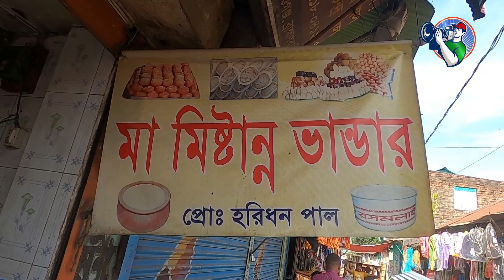তিন পুরুষ ধরে স্বাদে ও মানে অতুলনীয় লালপুরের স্পঞ্জ মিষ্টি | Info Hunter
ভৈরবের লালপুরকে মিষ্টির জন্য প্রসিদ্ধ একটি গ্রাম বলা হয়ে থাকে। লালপুরের মা মিষ্টান্ন ভান্ডারের স্পঞ্জ রসগোল্লা খাওয়ার জন্য প্রতিদিন দুরদুরান্ত থেকে মানুষ আসেন। এই দোকানে প্রতিদিন মিষ্টি তৈরীতে চারশো লিটার গরুর দুধ ব্যবহার করা হয়। স্বাদ ও মানের দিক দিয়েও মিষ্টির স্বাদ অতুলনীয়।